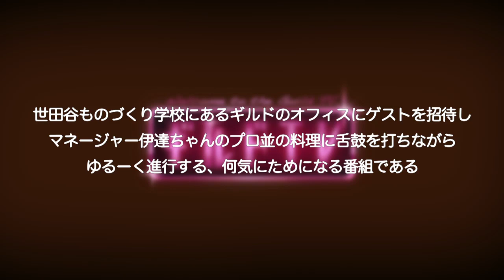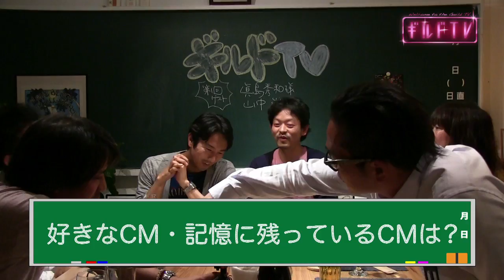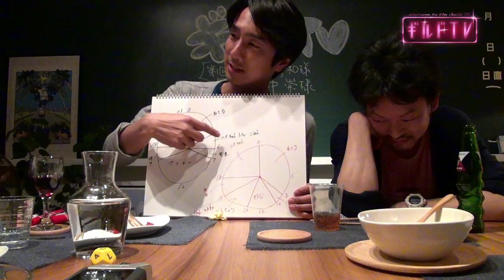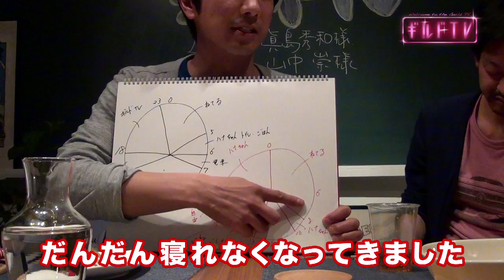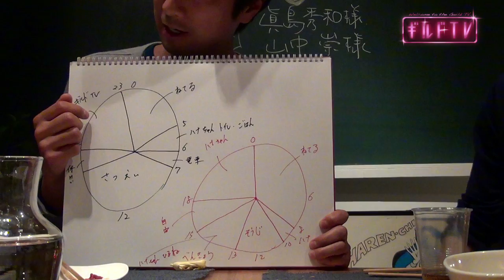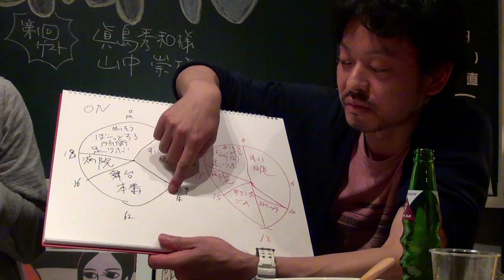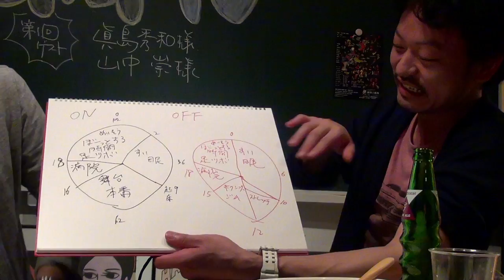GUILD TV （第１回ゲスト 眞島秀和さん＆山中崇さん）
「GUILD TV」とはTHE DIRECTORS GUILDによる深夜のトーク番組。ギルドメンバーとwhite screenの山本加奈編集長がMCを務め、「会ってみたい、話を聞いてみたい」ご縁のある方々を「世田谷ものづくり学校」内のギルドオフィスにご招待。マネージャー伊達ちゃんの美味しい手料理に舌鼓を打ちながら、普段はなかなか聞けない話を夜な夜なトークする意外にためになる「深夜の大人の学校」。毎回充実の２０分。今宵もお酒を飲みながら、気軽に見て頂けたら幸いです。